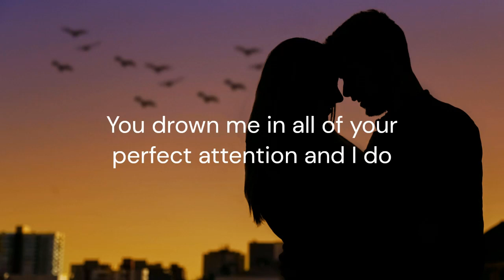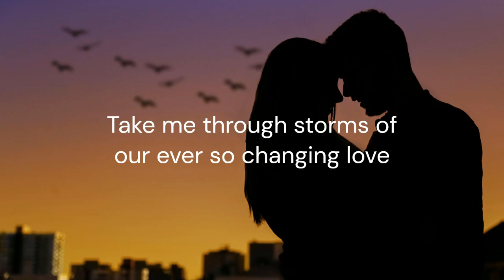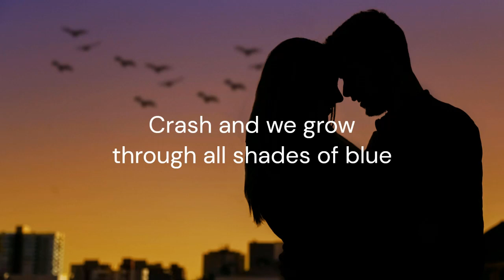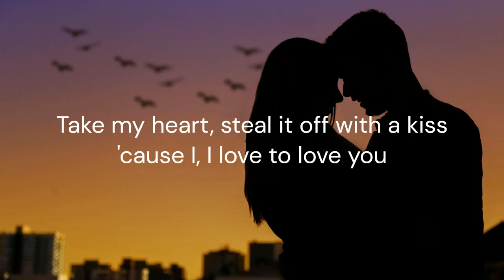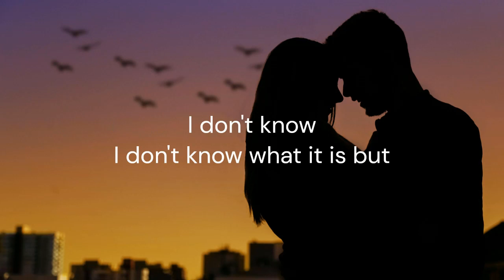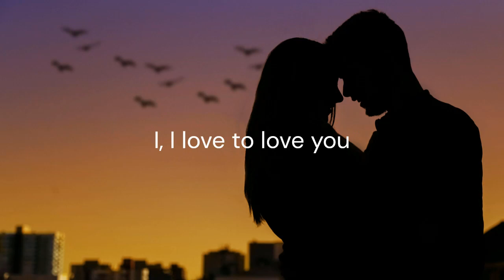Love To Love You - Christen Morrell / FULL SONG LYRICS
I recently found her channel and I'm breathless. It honestly shocked me seeing how underrated she is! This is why I love posting videos for you guys. To show you these new and very underrated artists and making sure they gain new fans :)
So that said, check her out if you liked this song!

NEW!!